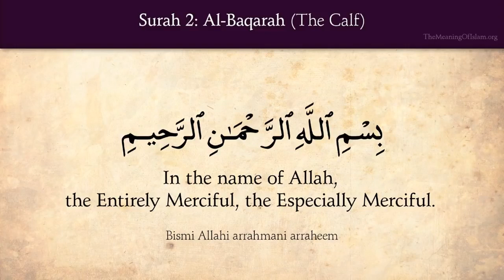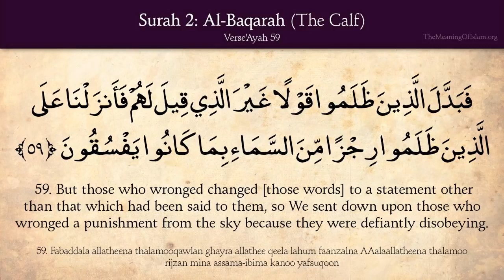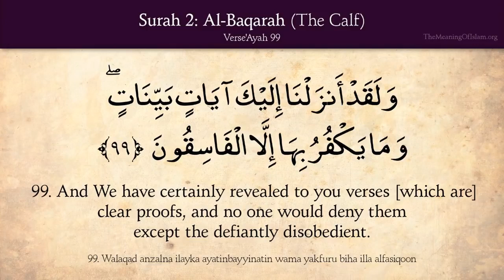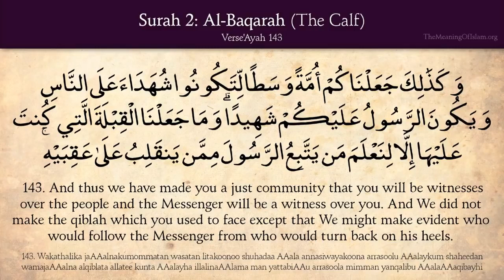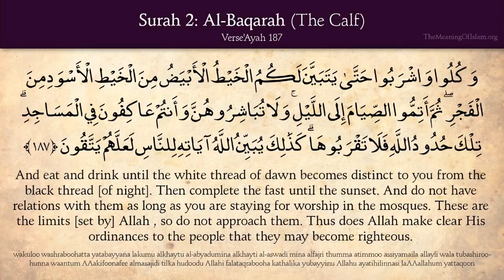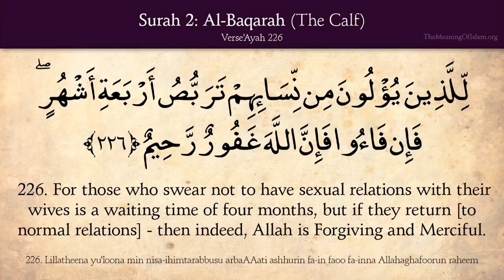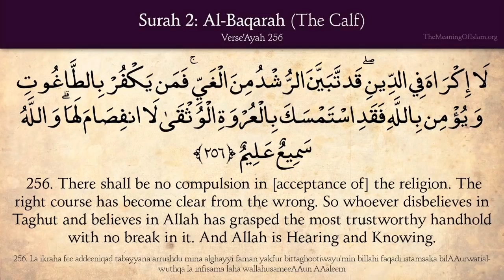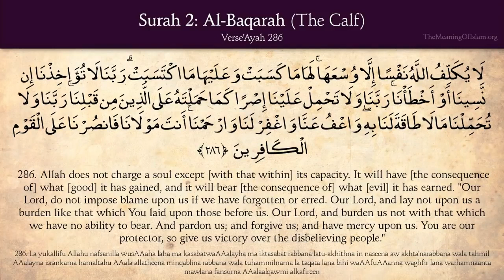Quran 2 Surah Al Baqara The Calf Complete Arabic and English translation HD Z5zh5QCsjYY